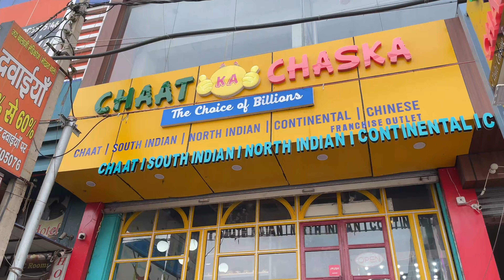Let’s go on a lunch date with me ✨🤍 | Place & food review 🍕🧋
📍 Chaat ka Chaska, Delhi Bye Pass, near Amrit Bikaner Sweets, Vinay Nagar, Rohtak, Haryana 124001
Went on a lunch date with brother, loved the ambience of this place, and quality of food was excellent 👌🏻

I hope you all had fun watching this one. ✿

FAQ:
✩ what camera/ Phone do you use? iPhone 12 Pro Max
✩ what state do you live in? Haryana, India
✩ what editing App do you use? iMovie & Vita App

xoxo
Shachi Kadyan

tags-
Food review, must visit place, cafe in Rohtak, cute date ideas, lunch date, place review, Chaat ka Chaska, Rohtak, food vlog, Shachi Kadyan, shachiofficial, vlogs,